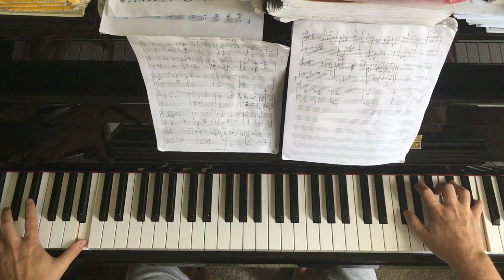Bill Evans - B Minor Waltz (arr. Tomáš Sýkora)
Bill Evans would celebrate 90 today. This exceptional jazz pianist has been my idol since quiet some time. He wrote at least 60 tunes and B Minor Waltz is my favorite one. Come and listen to my arrangement.